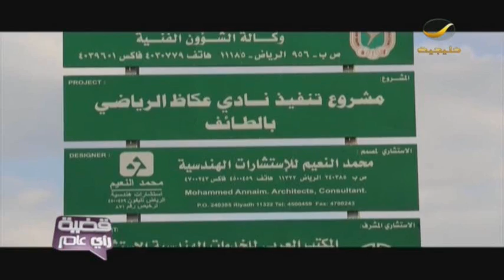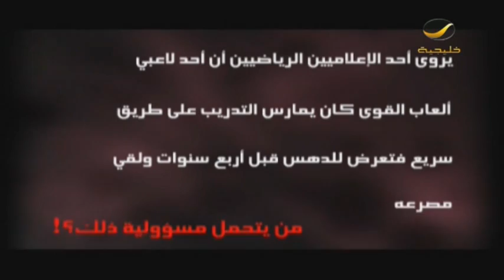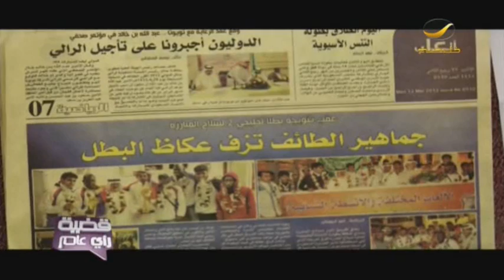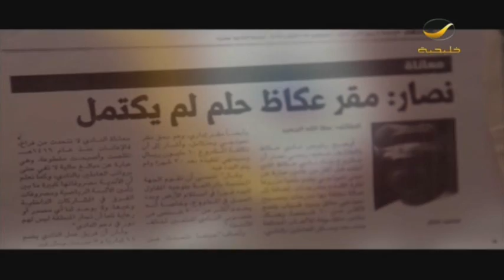قضية_رأي_عام : نادي عكاظ الرياضي تاريخ يروي صراع الأندية من أجل البقاء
"قضية_رأي_عام مع ياسر_العمرو" qadeyya كل اثنين الساعة 0930 مساء

روتانا خليجية...شبابها.. أدرى بشعابها.

الترددات.

102 Freq. (10,775 MHz) - H - SR: 27500 S/s - FEC 3/4